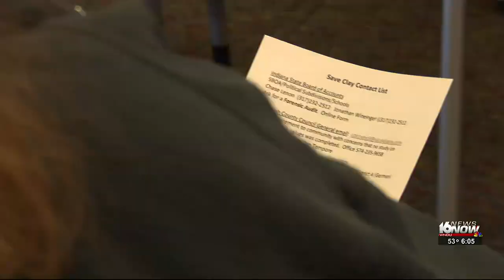Parents continue to meet about options for future of Clay High School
Organizers wanted to call attention to what can be done to keep the school open.